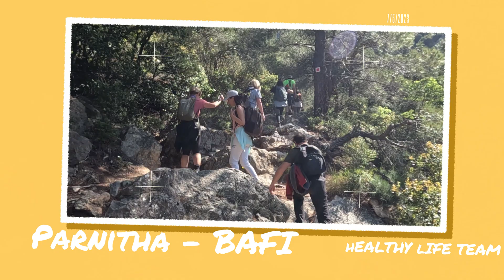Hiking day, with Irene's Healthy Life, team.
Ξεκινήσαμε από το τελεφερίκ της Πάρνηθας, με σκοπό να ανέβουμε στο καταφύγιο , στο Μπάφι. 5,5χλμ πεζοπορίας, ανάβαση και μετά από 2,30 ώρες φτάσαμε στο ξέφωτο.
Για όλα τα μελλοντικά ταξίδια της Ειρήνης, επισκεφτείτε την σελίδα της